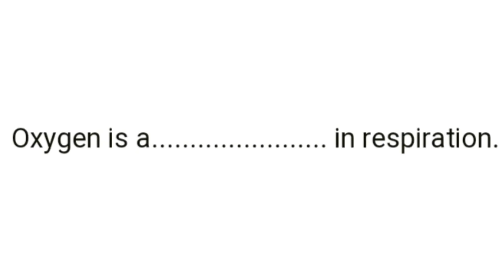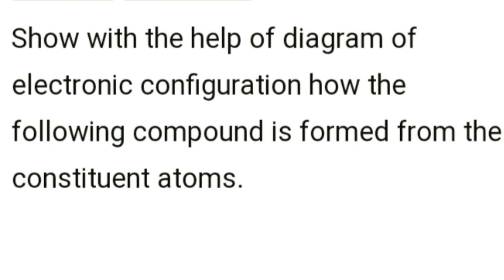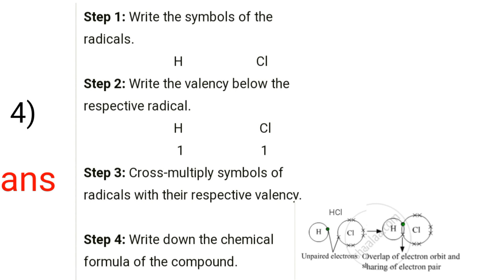8th standard science exercise|chapter 13 Chemical change and chemical bond|Maharashtra state board